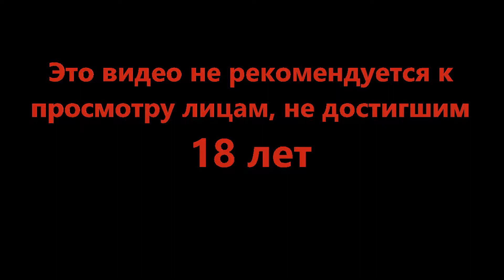This war of mine #7